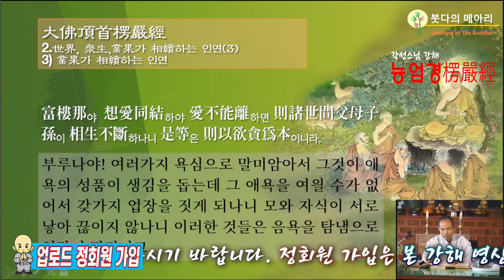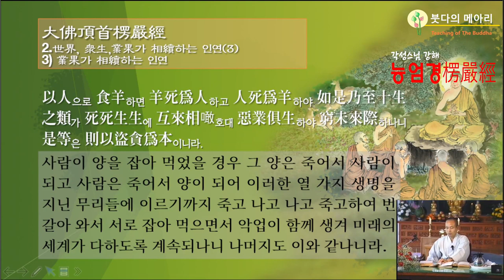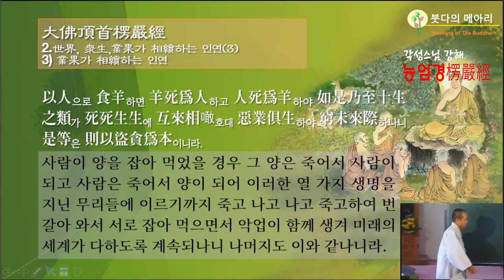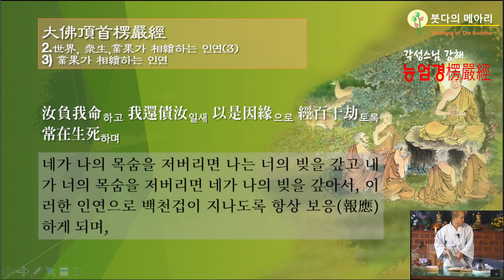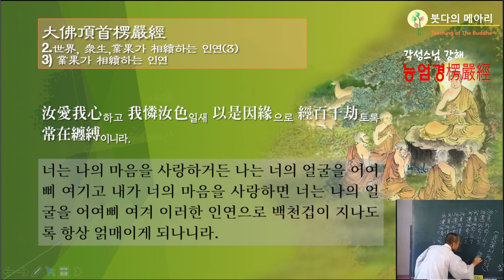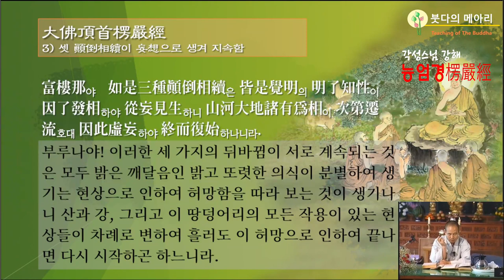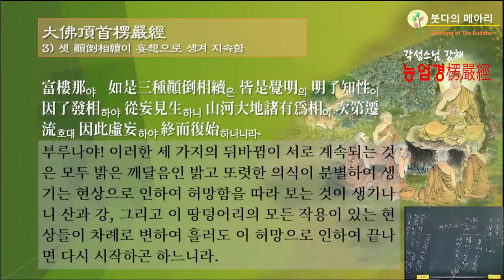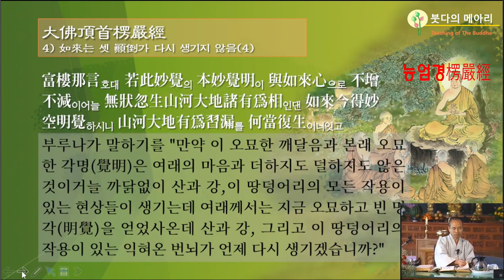각성스님 강해_능엄경 제125강 / 그러한 인연 때문에 백천겁을 지니도록 항상 죽고 사는데 있다.